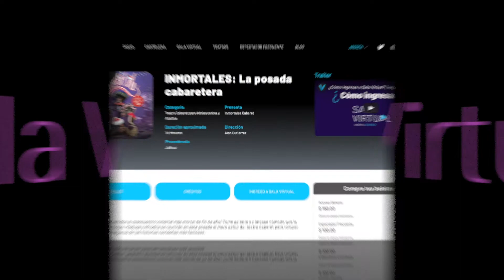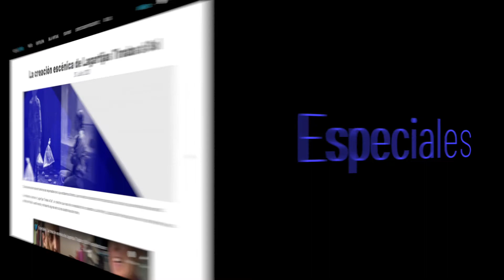¿Qué es Voy al Teatro? 🤔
Se dicen muchas cosas sobre Voy al Teatro. Que es una cartelera con sistema de boletos y un directorio de teatros. Que tiene una Sala Virtual. Que es una membresía y también un blog. Y que ¿además hacen entrevistas? 🤔

Bueno, en realidad es todo eso, y mucho más... 😏